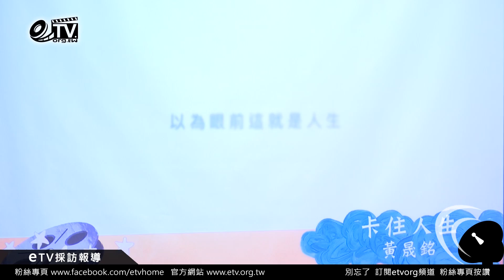第40屆金穗獎學生組最佳劇情片 入圍第一份名單